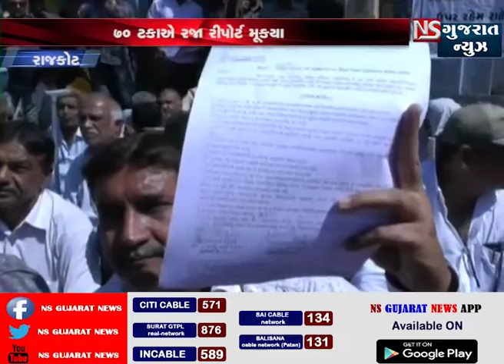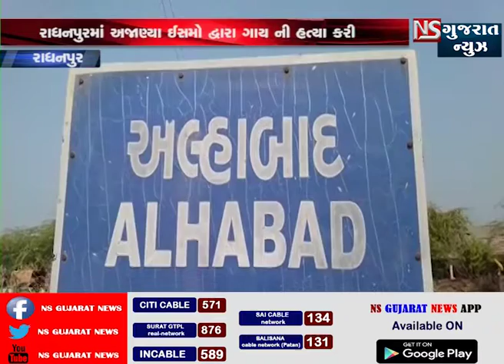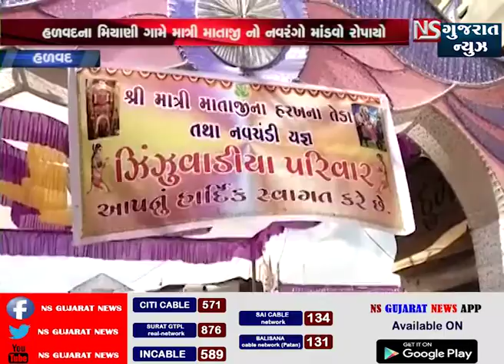BULLETINE 20.02 || NS GUJARAT NEWS